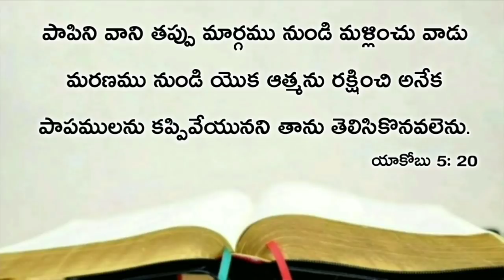Today's promise 08.03.2021